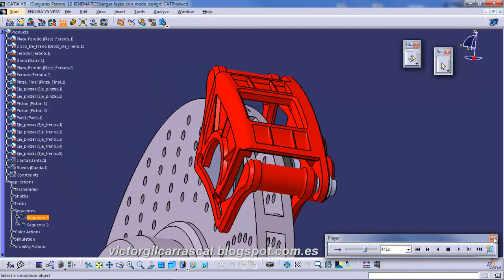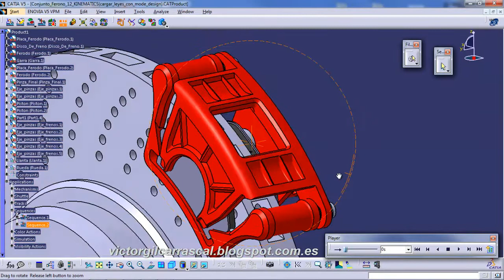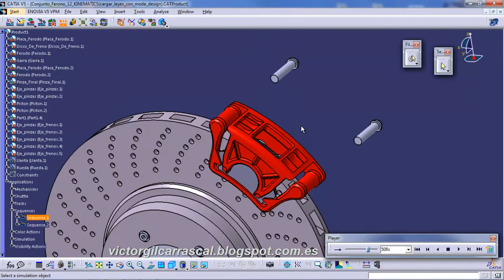DMU DIGITAL MOCKUP KINEMATICS & FITTING WITH CATIA V5 (BLOG OF VICTOR GIL)